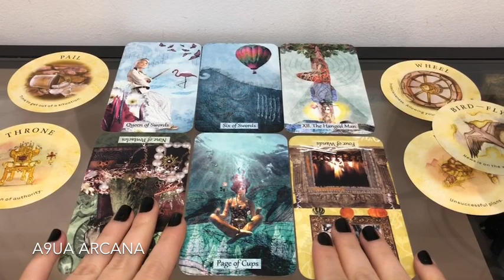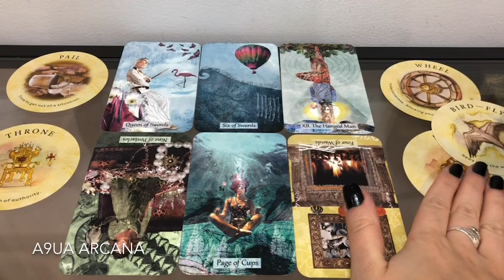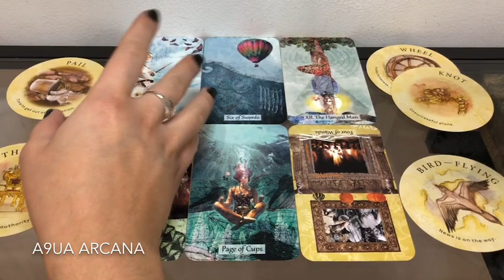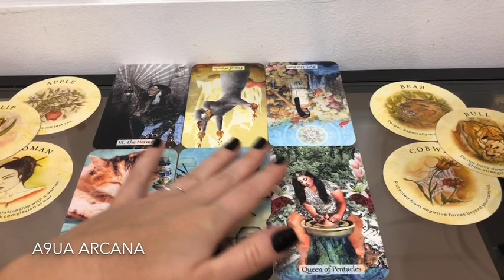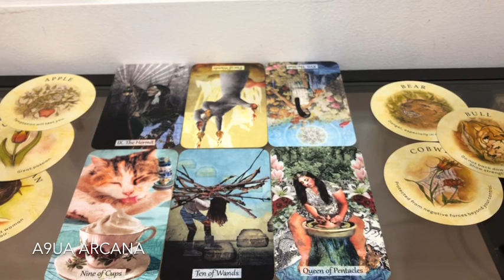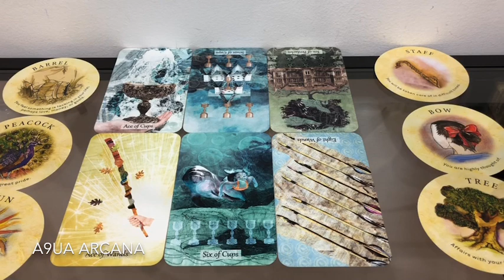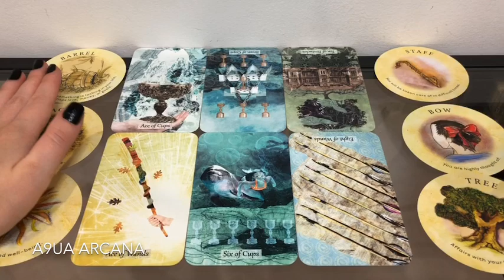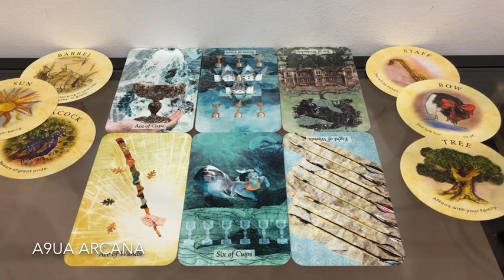🔮 Pick A Card - Pick Your Future / Next 7 Days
Dear Tribe,
Another Pick A Card - Pick Your Future, I stayed till late to make sure I put this out for you all. I am curious to know how you all have been and how the messages resonate, please let me know in the comments down below, I read every single one of them. x
[links for the decks I use are below].
Time Stamps:
1 - 01:08
2 - 14:45
3 - 27:00
🔮 Detailed Personal Readings/Mediumship Services:

Decks I like to use and what I use it for:
Steampunk Tarot - for General readings and one's Personal Traits/Appearance

Leo 1989